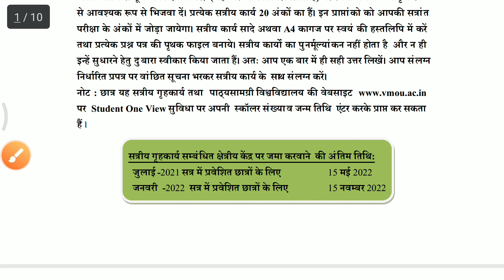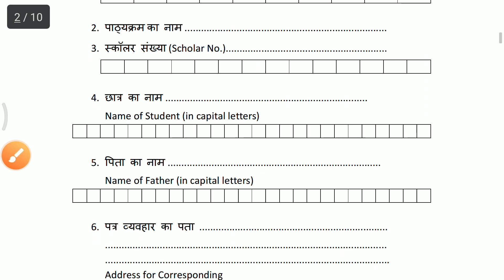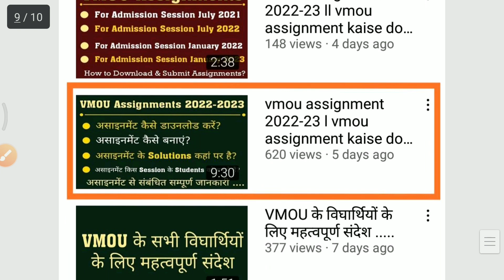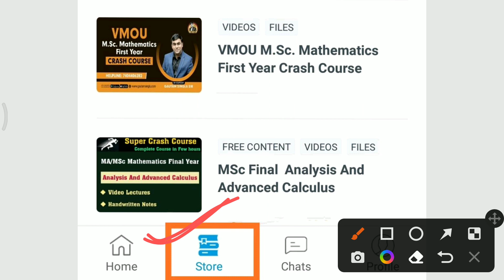vmou assignment jan 2022 l vmou assignment july 2021 l vmou assignment kaise download kare FinalYear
● For VMOU Latest Updates and Study Materials Join FUTURE FIRST CLASSES On YouTube and Telegram.
● Admission Session January 2022 के Students को Assignment 15 अप्रैल से पहले जमा करवाने है।
And
 Admission Session July 2021 के Students को Assignments में अंक हाल ही में दिसंबर माह में हुई उनकी परीक्षा में प्राप्तांक के आधार पर दिये जायेंगे लेकिन

 1️⃣ जो Students हाल ही में हुई परीक्षा में Absent रह गए थे उनको Assignment submit करना है।

2️⃣ किसी Particular Paper/Papers में अनुपस्थित या फेल/अनुत्तीर्ण हो जाते हैं तो उस Particular Paper/Papers का Assignment Submit करना है।

यदि समय हो तो इसमें Point No. 4 को Read कर सकते हो।

अब बात करते हैं आपके Assignment Questions & Solutions कहां से Download करें:-
🔹 Final Year Assignments.

Note:-
Assignment आपके Student one view में Update हो जायेंगे &
उपरोक्त Assignments Ques. में आप देख सकते हैं Admission Session July 2021 & January 2022 mention है।
♦ VMOU Assignments
     Complete Information

Assignments कैसे Download होंगे?
 Assignments कैसे बनाने है?
 Assignments बनाते समय किन गलतियों से बचें?
 Offline Assignment से कितने अंक मिलते हैं?
 घर बैठे Assignments को Speed Post कैसे कर सकते हैं?

संपूर्ण जानकारी के लिए आगे दिए गए विडियो के लिंक पर क्लिक करें:-

 For any Queries Please Comments about  this video.